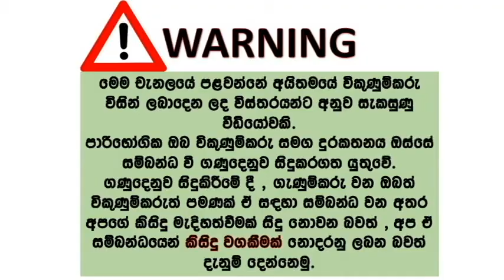ikman lk wahana | vehicle for sale in srilanka| Vahana sale srilanka